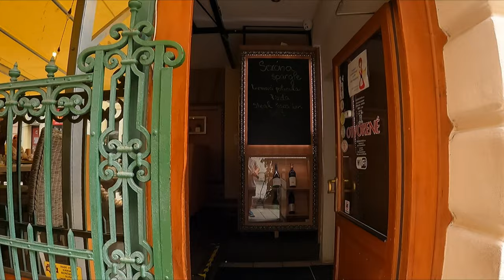BANSKA BYSTRICA, SLOVAKIA by EXPAT EXPLORE JUNE 2023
Eastern Europe Highlights Tour 2023
Video Link:

 • Justhea - Blue Sk...